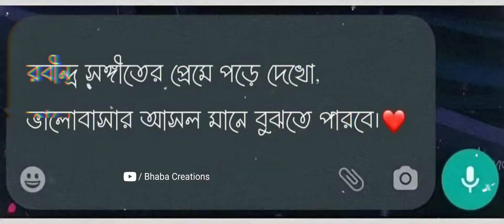Emotional Video Status | Bangla Heart Touching Facebook Status Video | Best Facebook Post Video